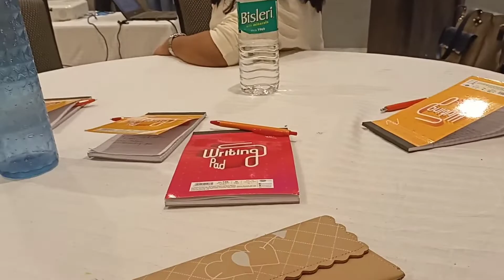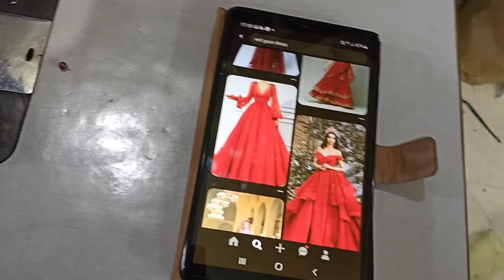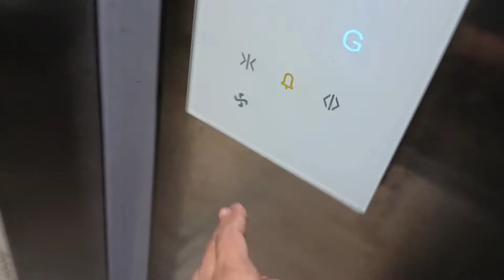induction day ll new job ll